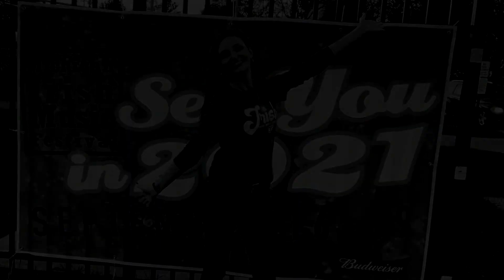Keeping Irish In My Heart: Michigan Irish Music Festival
A recap of the Michigan Irish Music Festival's "Irish In My Heart" Virtual 2020 Festival.

We asked fans to share with us how they kept Irish in your heart over festival weekend (September 17-20) with photos and short videos.

Our wonderful music artist (who were scheduled originally to perform in person) provided hours of musical and cultural entertainment via the MIMF Facebook, IGTV and YouTube channels.